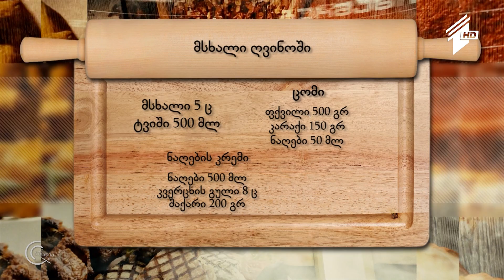გურმანია - მსხალი ღვინოში